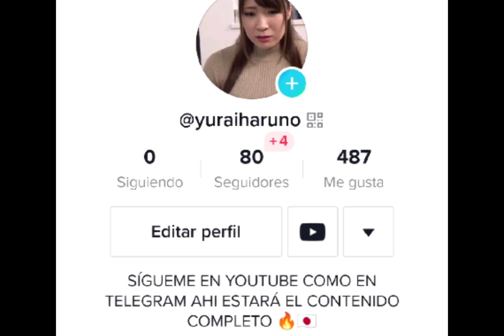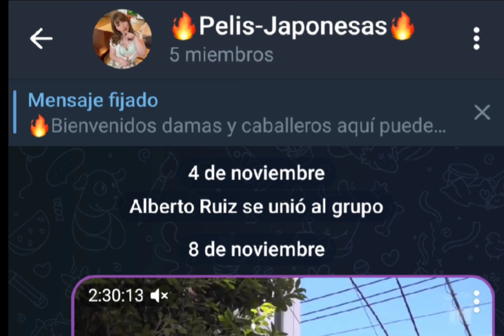Mina Kitano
Éste es un revisado de una de las mejores películas de la hermosa Mina Kitano si deseas ver más contenido así suscríbete a éste canal y también te sugiero que me sigas en telegram donde podrás ver y descargar ésta y más películas en excelente resolución y sin problema alguno mi telegram está cómo
 🔥Pelis-Japonesas🔥